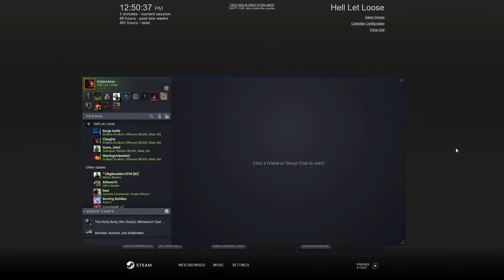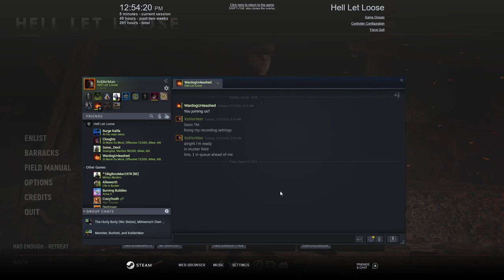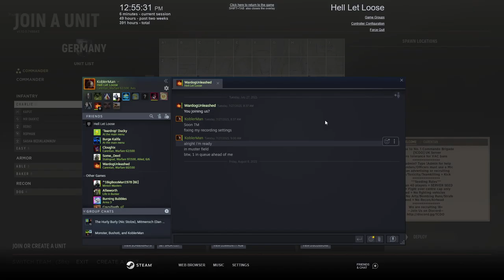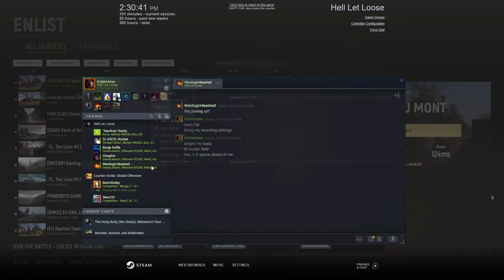Hell Let Loose #9 | 2021 08 07 12 49 26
In this very special addition to my Hell Let Loose playlist, I play a few matches with WardogUnleashed's 33rd Ranger Regiment. Just goes to show infantry can kick ass too!

0:00:00 - Main Menu
0:05:26 - [33rd] Carentan (Warfare)
1:25:55 - [33rd] Omaha Beach (US Offensive)